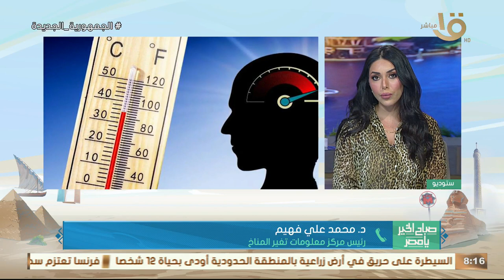ما هي حقيقة خطورة أشعة الشمس بعد 21 يونيو؟.. د. محمد علي فهيم: مؤكد التعرض لأشعة الشمس خطير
صباح الخير يا مصر | ما هي حقيقة خطورة أشعة الشمس بعد 21 يونيو؟.. د. محمد علي فهيم: مؤكد التعرض لأشعة الشمس خطير